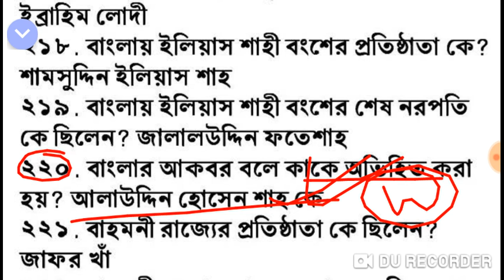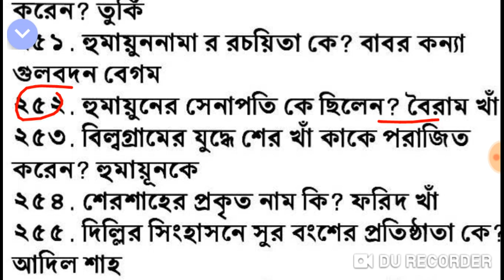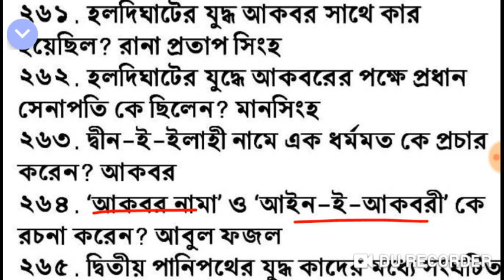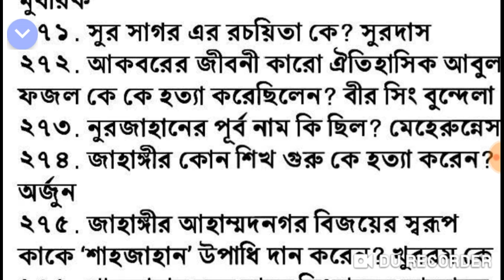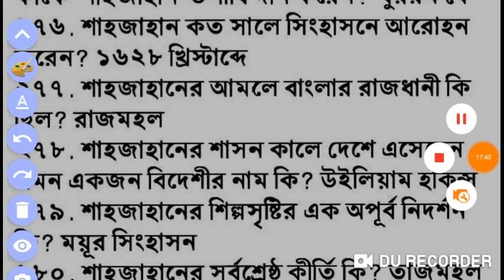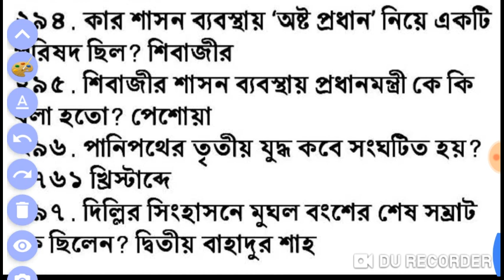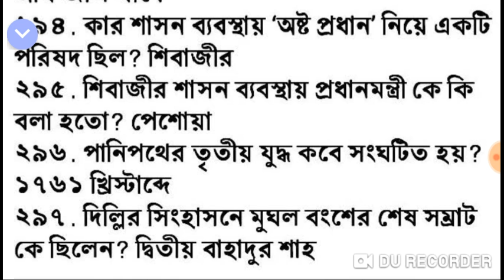History ইতিহাস MCQ , part 3 , from Jibon mukho padhay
ইতিহাস MCQ , part 3 for wbcs, psc clerk, miscelaneous, ntpc, rail, bank, ssc,